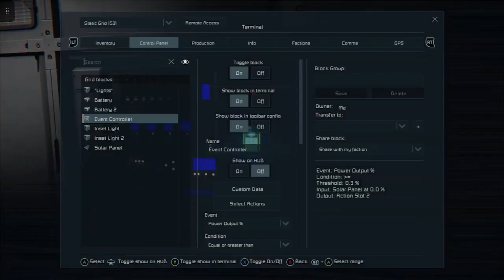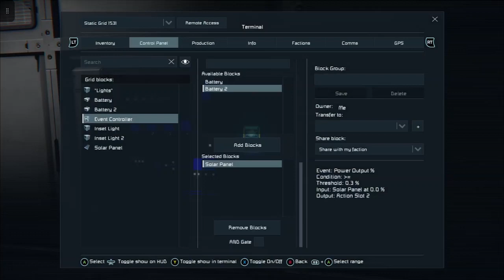Space Engineers Xbox: Tutorial 134 - Automatic Day/Night Lights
Just a quick one here. I've always wanted to be able to do this in Space Engineers on Xbox, and you can set up an auto-lights system fairly easily now thanks to the Event Controller.

So, here you go. This is how-to, and yes, I'm aware I forgot a step when doing the setup. This is the beauty of doing these videos so they're not always perfect, and I have to trouble-shoot - it shows you the process and how to solve potential problems.

Like an engineer.